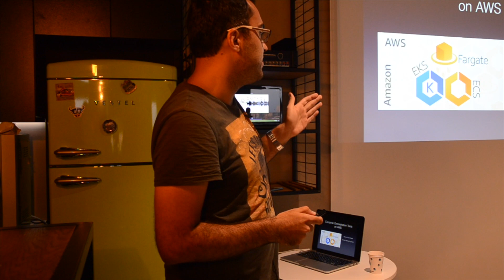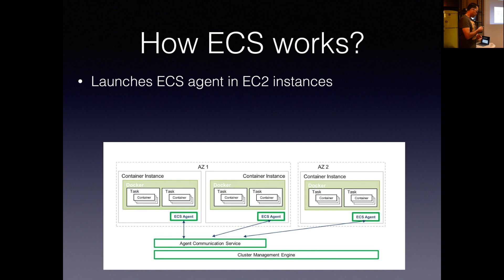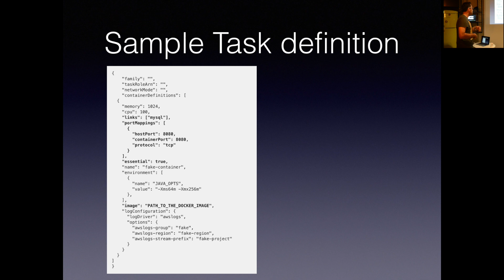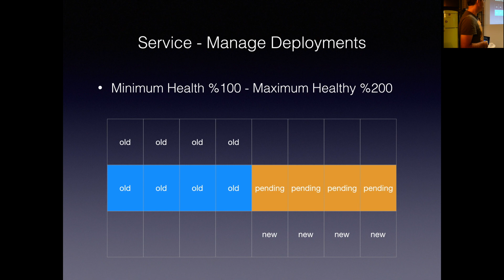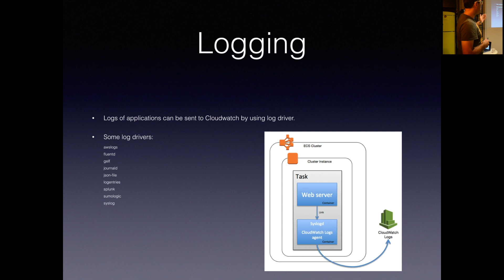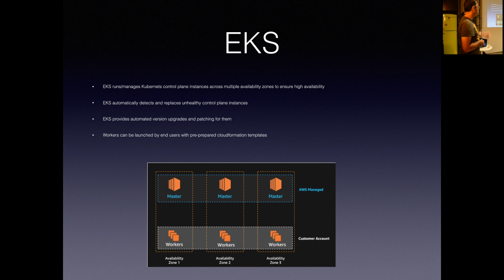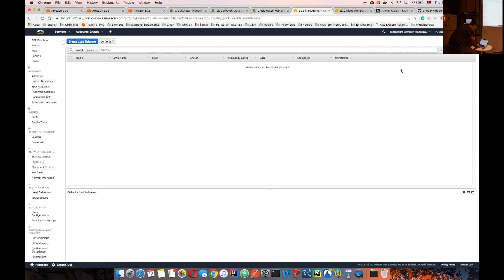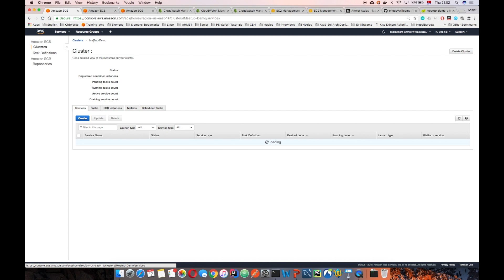Deploying Applications to Production-Grade Container orchestration tools on AWS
Details:
“Containers” allow us to standardise the environment and abstract away the specifics of the underlying operating system and hardware. Similarly, “container orchestration” allows us not to think about what server will host containers or it manages how containers can be started, monitored, scaled, and killed in particular time. When deploying containers on AWS, selecting “container orchestration tool” is a major point to run an application. It is kind of interface that you will interact with when you want to launch an application, or query the state of an application, or shut an application down. AWS offers two fully managed orchestration tools which are ECS and EKS.

Ahmet will first start talking about technical depths of ECS. He will explain how to manage ECS cluster with EC2 and Fargate options and how to deploy app to ECS cluster with task definitions/service. Then, he will continue to explain features of EKS (fully managed Kubernetes cluster) which is announced in reinvent 2017. Finally, he will have demo to deploy an application to ECS cluster with terraform.